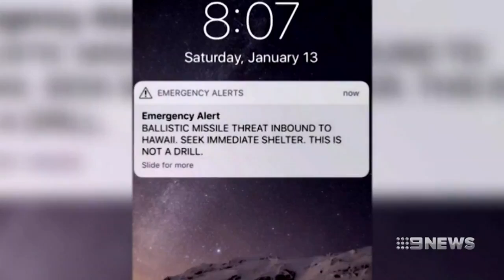New Flinders Street Entrance & City Loop Cameras [9News • Jan 15 2018]